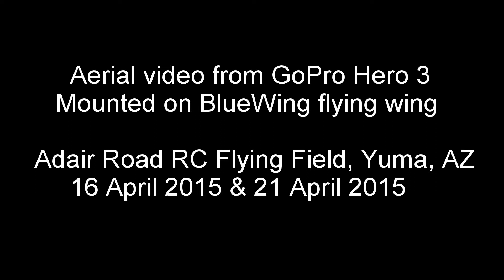Adair Road RC Flying field aerial video 16 Apr 2015 & 21 April 2015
HD aerial video from GoPro Hero 3 mounted on BlueWing flying wing. There is video here from two fights. The locations of the flights is below. Shot on 16 April 2015 and 21 April 2015 at the Adair Road RC flying field in Yuma, AZ.